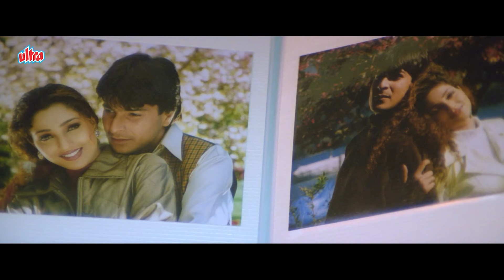Ankhon Main Tum Ho (1997) All Songs | Anuradha Paudwal, Kumar Sanu,Alka Yagnik | Sharad Kapoor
Songs:
Maine Sawan Se Kaha: Kumar Sanu
Har Ek Muskurahat: Alka Yagnik
Hum Kahe Na Kahe: Anuradha Paudwal, Kumar Sanu
Meri Aankhon Mein: Anuradha Paudwal
Sab Kahte Hai: Anuradha Paudwal
Aankhon Mein Tum Ho:Kumar Sanu, Alka Yagnik